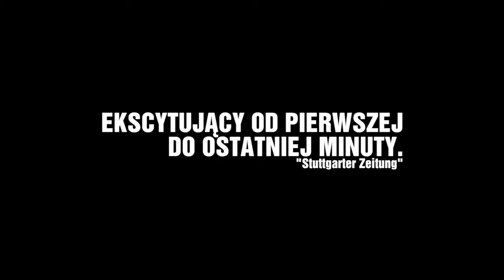BARBARA - zwiastun PL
Lato 1980 roku. Lekarka Barbara zostaje wysłana z Berlina do małego wiejskiego szpitala, gdzieś na północnych peryferiach wschodnich Niemiec. To kara za to, że próbowała wyjechać do RFN, gdzie czeka na nią jej kochanek Jorg. Mężczyzna planuje ucieczkę Barbary, ale zanim uda się ją zorganizować musi ona odnaleźć się w zupełnie nowych warunkach.

W Kinie Pod Baranami - od 9 listopada 2012!